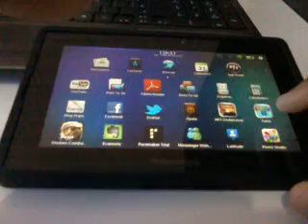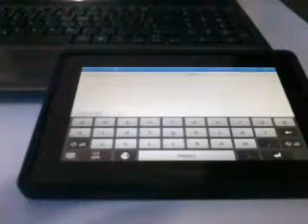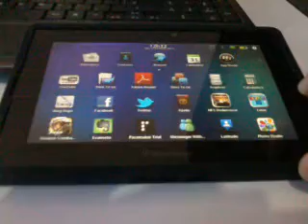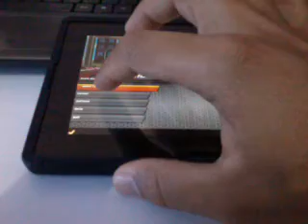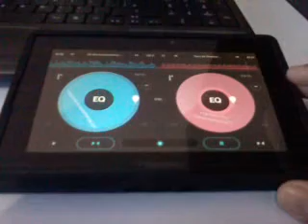BlackBerry Playbook Rodando aplicativos Android.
Link para baixar os aplicativos android que rodam no BlackBerry Playbook link do DDPB INSTALLER programa que tem que instalar no computador antes de instalar os aplicativos no playbook.